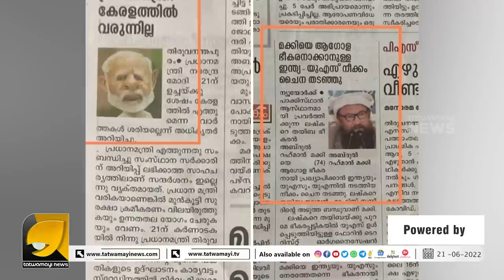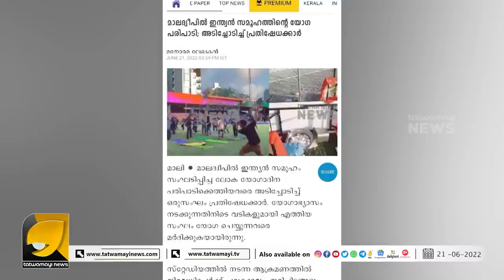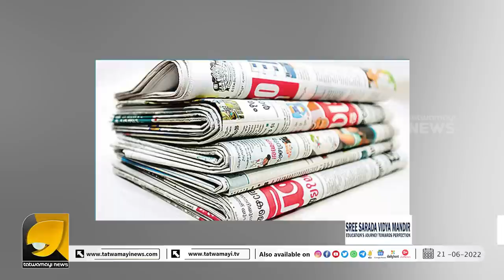സോഷ്യൽ മീഡിയയിൽ പ്രചരിക്കും പോലെ മനോരമയിൽ പാക്കിസ്ഥാനികളാണോ നിയന്ത്രണം? | MANORAMA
മനോരമയ്ക്ക് കിട്ടിയതൊന്നും പോരാ ,,പിന്നെയും വൃത്തികെട്ട മാധ്യമ പ്രവർത്തനവുമായി വീണ്ടും.. | MEDIA